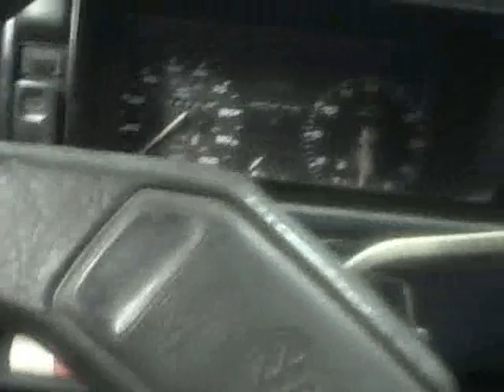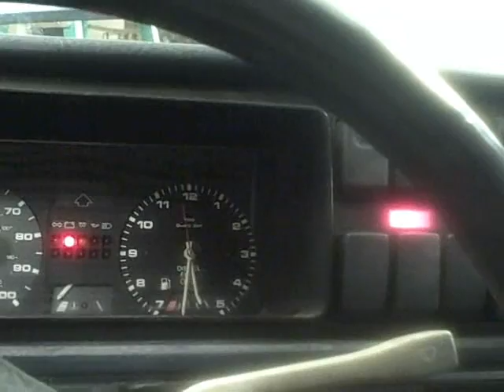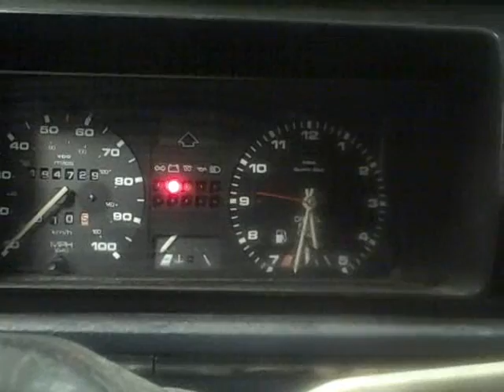The Wick Ranch gets a Volkswagen Golf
another good deal... too bad its so painfully slow